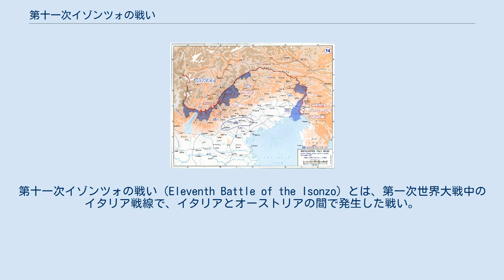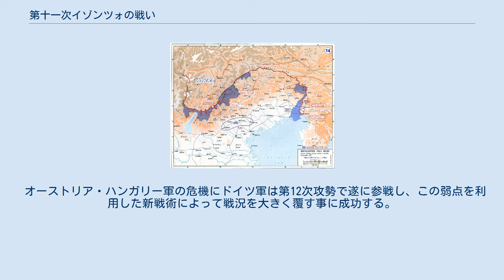第十一次イゾンツォの戦い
ルイージ・カドルナ
第十一次イゾンツォの戦い（Eleventh Battle of the Isonzo）とは、第一次世界大戦中のイタリア戦線で、イタリアとオーストリアの間で発生した戦い。
 10度目の攻勢から数ヵ月後、ルイージ・カドルナ参謀総長は戦争決着を望んで、イソンゾ戦線最大の攻勢計画を発動した。
戦いにはこれは全軍の70%に相当する歩兵600大隊と5200門もの大戦力が投入され、トルミーノ占領を最終目標としていた。
 アドリア海沿岸部を進むイタリア陸軍の大軍はイソンゾ川で幾つかの渡河作戦に成功して新たな橋頭堡を築いた。
渡河の一方でオーストリア・ハンガリーの防衛線に向けた攻勢も繰り広げられ、オーストリア本土の入り口に位置するバインジッツァ高原の要塞線に猛攻が加えられた。
オーストリア・ハンガリー軍は懸命に防衛したものの最終的にルイジ・カペッロ将軍の伊第2軍が守備軍を撃破、オーストリア・ハンガリー軍のスヴェトザル・ボロイェヴィッチ元帥は防衛線を放棄して退却した。
最後の拠点であるガブリエル山の占領は成らなかったが、アオスタ公率いる第3軍はそれ以外の周辺地域の獲得に成功している。
 戦いでオーストリア・ハンガリー軍は14万名の死傷者を出し、2万名が降伏した。
もはやオーストリア・ハンガリー軍は戦線崩壊の瀬戸際に追い込まれており、再度の大攻勢に耐えられる状態には無かった。
しかし対するイタリア側の損害も決して少なくはなく、直ぐに次の攻撃には移れなかった。
また攻撃後の編成では第3軍は二つの軍団に分けて占領地に配置されていたが、これは戦線に致命的な弱点を残してしまっていた。
 オーストリア・ハンガリー軍の危機にドイツ軍は第12次攻勢で遂に参戦し、この弱点を利用した新戦術によって戦況を大きく覆す事に成功する。